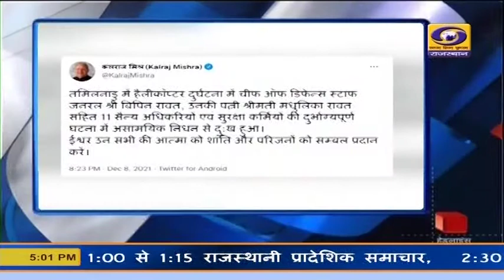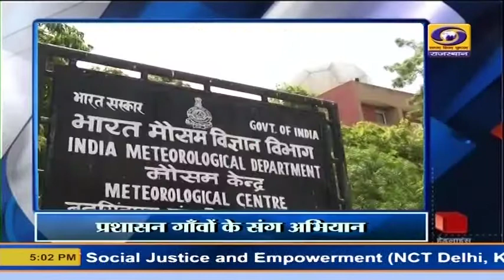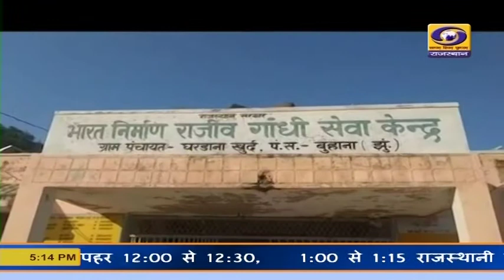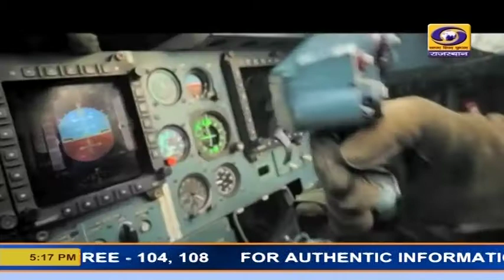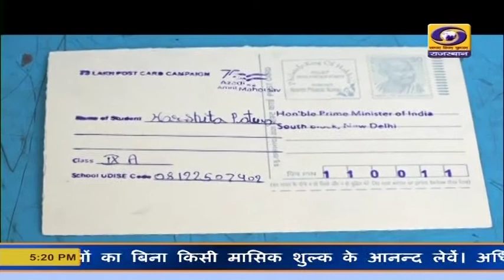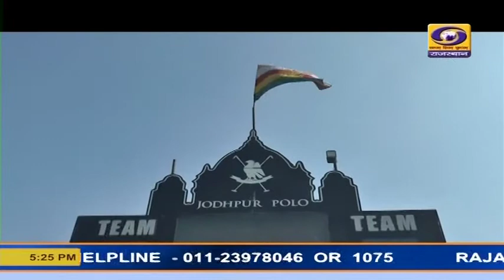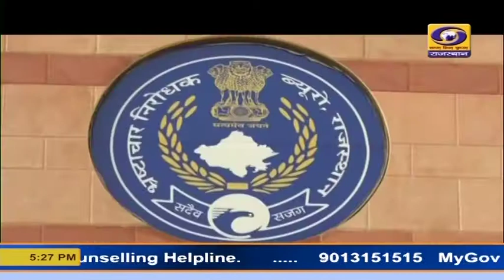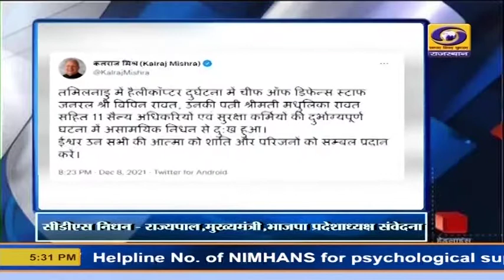Rajasthani News Bulletin 9 Dec. 2021 | 5 PM DD News Rajasthan